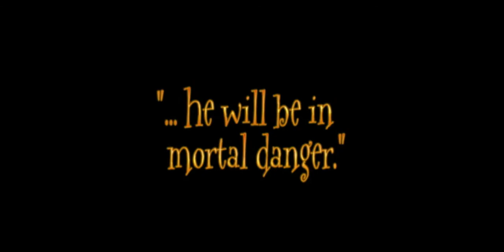Dolphin 5 0 11369 JIT64 DC OpenGL HLE FPS 10 VPS 39 66% Harry Potter and the Chamber